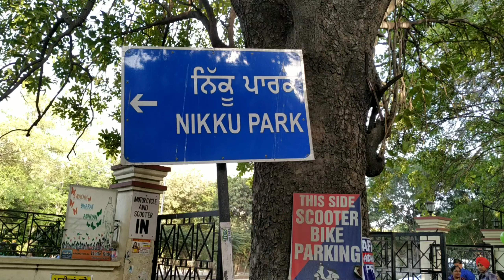Darr Ke Aage Jeet Hai | Vlog 4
Nikku Park | Darr Ke Aage Jeet Hai